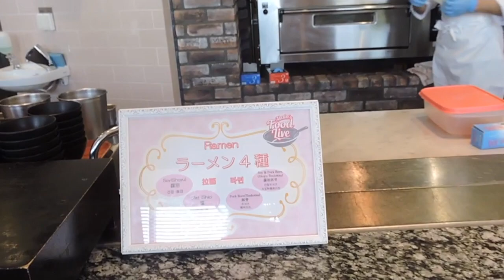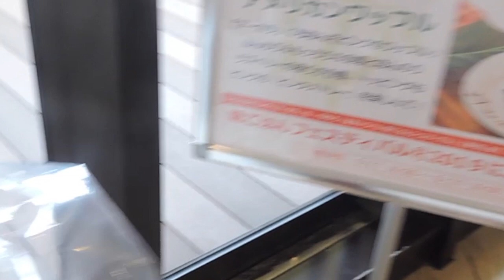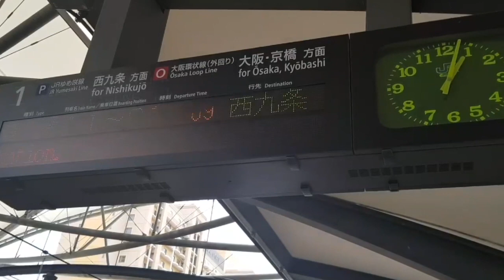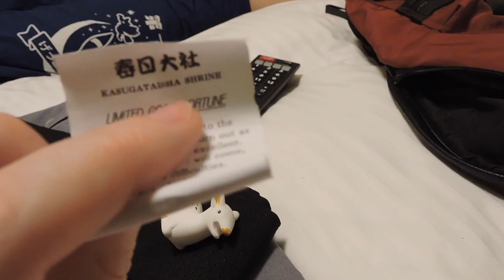✨🌈PETTING WILD DEER IN NARA!🌈✨| Unicorn in Japan | Day 11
I have never been to Nara before, and this day was MAGICAL! rel wild deer everywhere just coming up to you for crackers! and the deer shrine! OH and the forest! it was such an amazing day, despite how crazy humid it was!